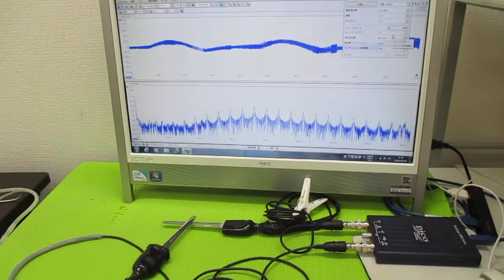メガヘルツの超音波発振制御プローブ ultrasonic-labo